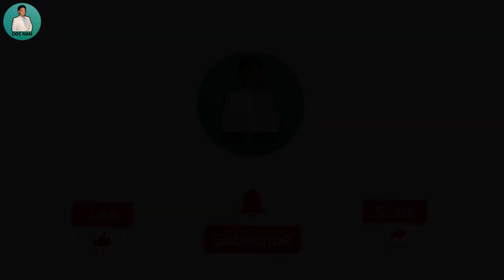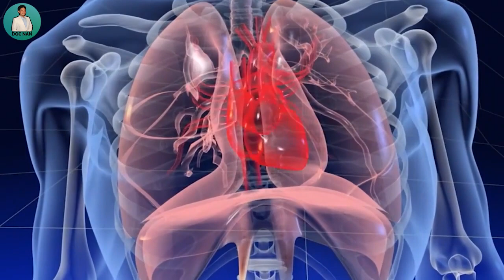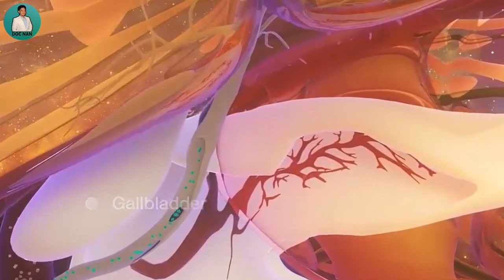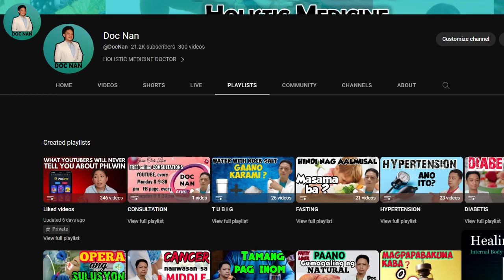ASIN NA NATURAL WAG KATAKUTAN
Kailangan ng katawan ang asin
Magingat at iwasan ang artificial na asin
Pag sobra ang asin ilalabas
Pag kulang ang asin hihingi ang katawan

Ang Holistic DOCTOR ay hindi manggagamot at hindi nagpapagaling kundi guide lang.

❤️  D O C    N A N ❤️

👉 VIDEO CALL CONSULTATION 👈

✅5:00 PM to 9:00PM